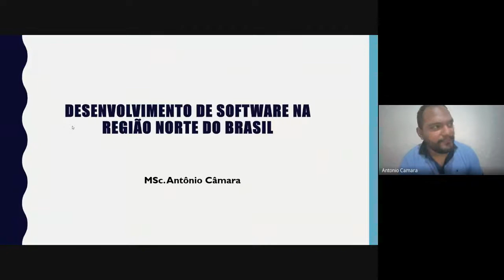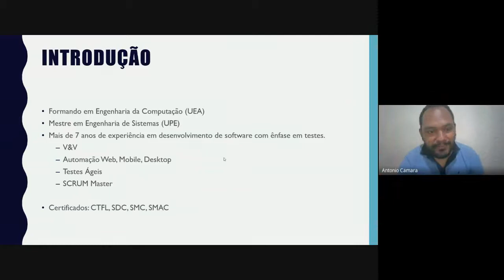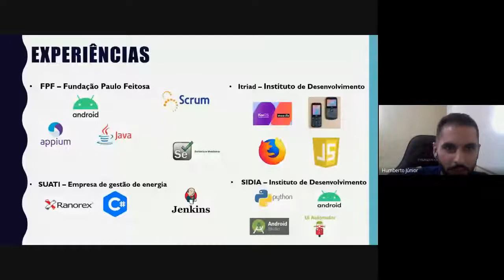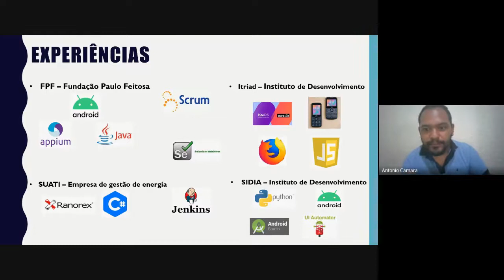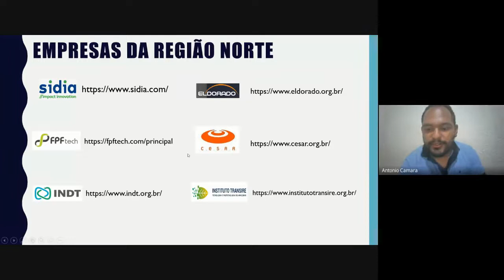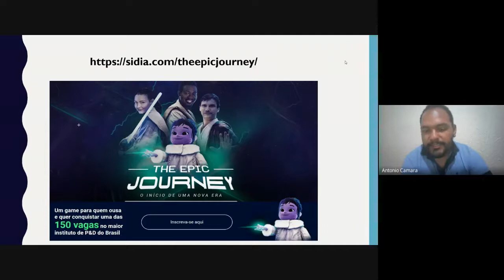IFPE | SEINFO 2020 - (02) Palestra TI na região Norte 06/29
Realização: Campus Afogados da Ingazeira e Campus Garanhuns.